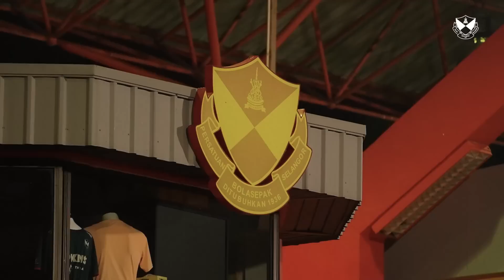SFC Training Ground : 27th April 2022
Putting in the work ahead of our match v Sri Pahang FC today, we keep pushing 🤜 🤛